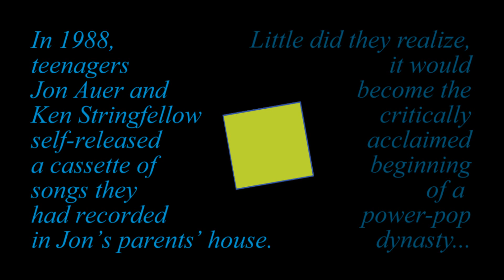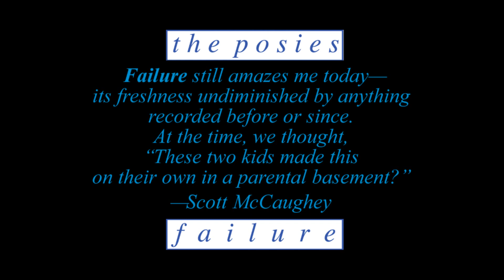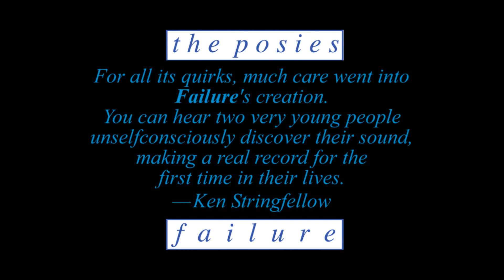Omnivore Posies Failure trailer